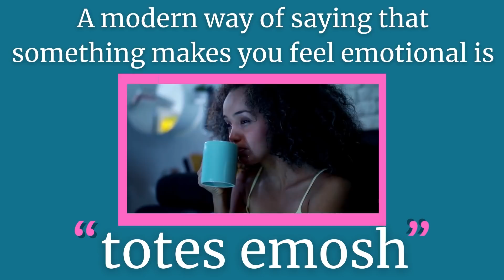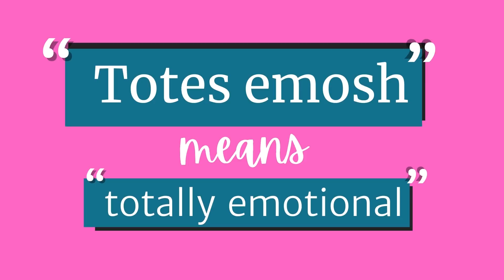Totes Emosh - English Explainers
What makes you emotional? In this video, we take a close look at a modern English phrase and teach you how to use shortened phrases like a Brit! You can thank us if you want, but you don’t need to get too ‘totes emosh’!!

0:00 What 'totes emosh' means
0:23 Examples of 'totes emosh'
0:41 Other shortened phrases

(Images: Getty)